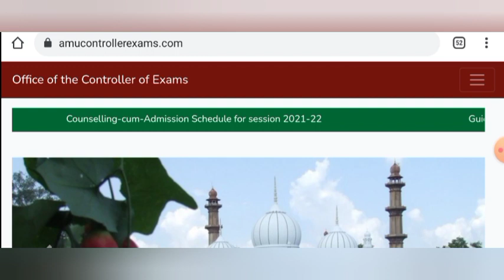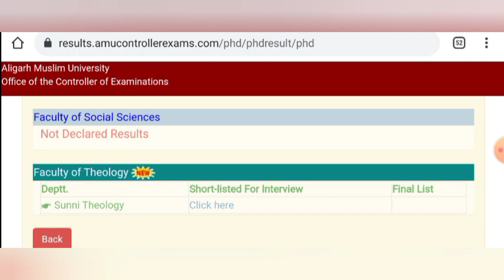AMU PhD Update